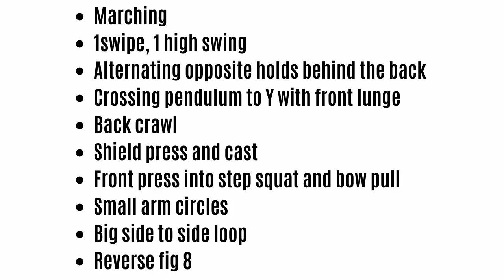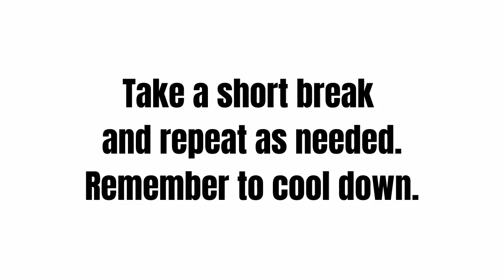Indian clubs 101 Lesson 5/5: circuit training | Free YouTube course for beginners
Circuit training with Indian clubs is a great way to train a multitude of movements in a short time to break from doing the same thing over and over.

Thierry shows you a  5  minute circuit with 10 exercises done for 30 seconds each.
We combine basic elements we have covered previously plus some new moves.
Repeat the circuit as needed, according to fitness levels and time.

You can create infinite circuits, combining different training modalities, like bodyweight exercises, rope skipping, kettlebells and such. Get the pulse up, it's all good.

What can Indian clubs do for you?

❂ Physical benefits
Gently mobilizes the shoulders, elbows and wrists and improve range of motion
Strengthens the shoulder girdle and grip ( muscles and connective tissues) in its full range of motion
Consists of compound movements in multiple planes
Provides low impact cardiovascular exercise
Assists recovery from intense training
Improves the 3 pillars of physical literacy (body control , locomotion and object control)

❂ Mental benefits
It is fun and you forget you are training.
The rhythmic and repetitive patterns are highly meditative and calm the nervous system, like meditation.
Cross crawl exercises and other challenging moves improve learning capacity and stimulate neurogenesis, the creation of new brain cells.

❂ Heroic Sport | An ancient discipline
We have created the Pahlavandle ™ range to make it affordable for everyone to discover the benefits of swinging clubs.
Our clubs are easily adjustable, which is a modern twist on the ancient traditional Indian clubs used to train Tamil and Persian warriors and wrestlers.
Indian clubs were used in Europe and USA for remedial gymnastics in the 18th and 19th century, by pioneers of physiotherapy.